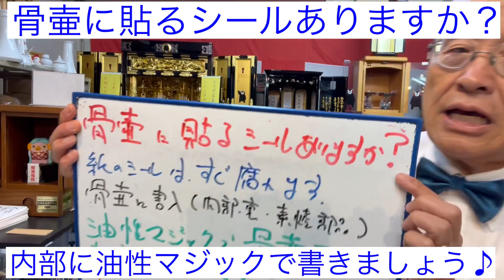熊本 骨壷に貼るシールありますか？ シールすぐ腐食。内部に油性マジックで書きましょう